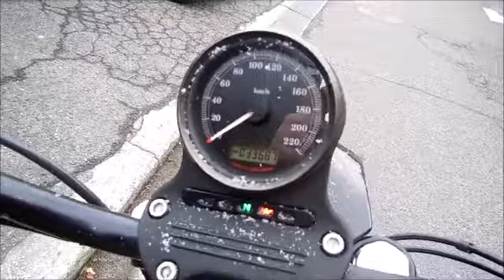2009 XL1200N NightSter ★SOLD OUT★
★SOLD OUT★